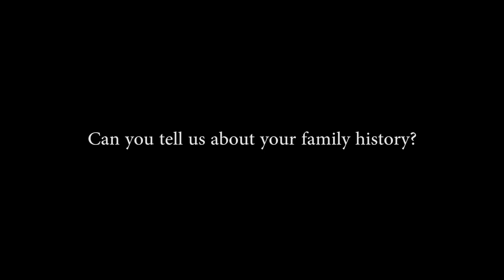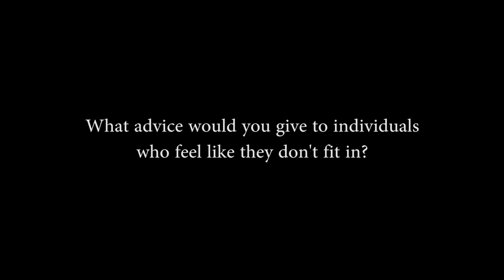Native American Heritage Month at the United States Military Academy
During National Native American Heritage Month, the United States Military Academy honors Native Americans and Alaskan Natives. In this short video, West Point cadets and faculty share their personal stories about their ancestry and how they celebrate their heritage here at the Academy and in the U.S. Army.

Timestamps:
00:00 - 00:41 - Introduction
00:41 - 01:12 - Family History
01:12 - 02:03 - Role of Heritage in Life
02:03 - 02:19 - Advice for those who don't feel like they fit in
02:19 - 02:54 - Native American Heritage Forum at West Point
02:54  - 04:01 - What does it mean to be a Native American at West Point at U.S. Army?

My Equipment and Gear I use for all of my videos and live streams:
(Camera) Sony A7III
(Lens 1) Sony SEL35F14Z Distagon T FE 35mm f/1.4
(Lens 2) Sony FE 70-200mm f/2.8 GM OSS Lens
(Lens 3) ROKINON AF 18mm F2.8
(Live Stream Microphone) Shure SM7B Microphone
(Run and Gun Microphone) Rode VideoMic Pro+
(Lapel Microphone) Rode SmartLav+
RODE PSA 1Boom Arm
(Stabilizer) Zhiyun-Tech Crane v2